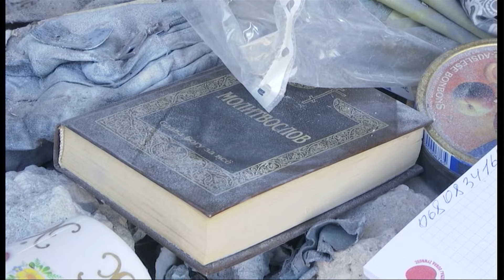😱Ракетний УДАР по Кривому Рогу: ТРОЄ людей ЗАГИНУЛО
У понеділок, 23 вересня, у Кривому Розі оголошено Днем жалоби. росія обірвала життя 12-річного хлопця та двох літніх жінок, серед яких й бабуся, вбитого окупантами Максима. У лікарні ще двоє постраждалих, зберігається загроза життю. На місці ж атаки триває ліквідація: понівечено пів сотні приватних будинків. Деталі у наступному сюжеті.